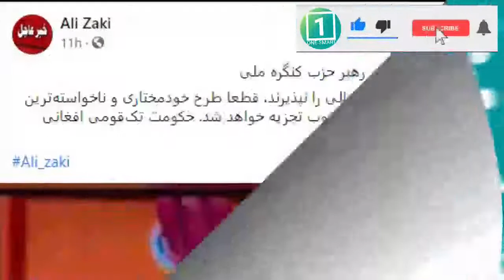عاجل : لطیف پدرام پشـ.تون هارا بـ.یاب آلم ساخـ.ت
خبر عاجل
مهم
دیدنی
تازه
داغ